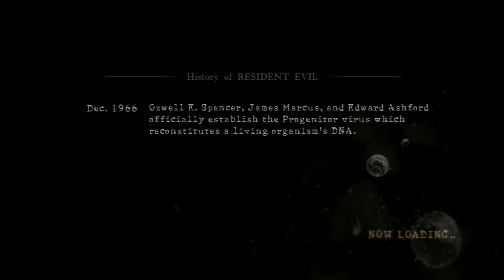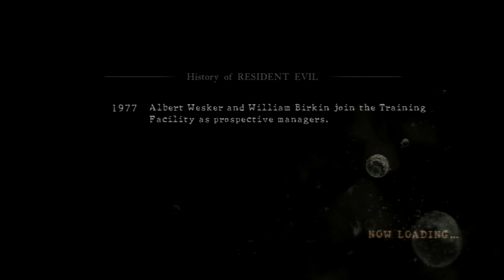Coop Let's Play Resident Evil 5 Episode 7-Familiar Face